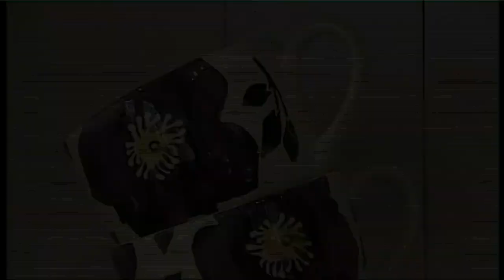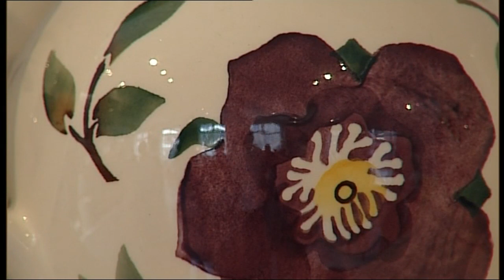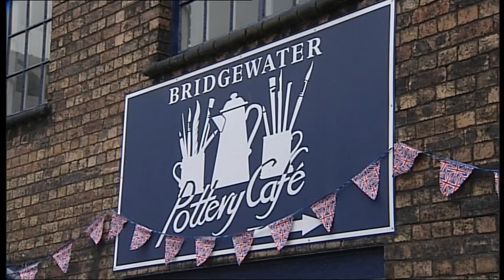Emma Bridgewater pottery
Promotional film for Emma Bridegwater pottery, produced by Allie Wharf and edited by Matti Ashford from Magnify Films.